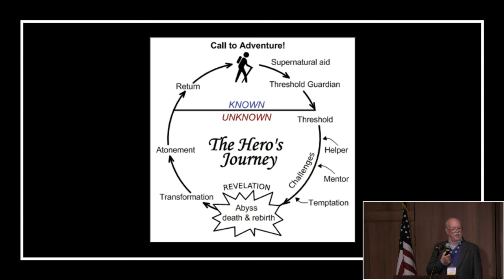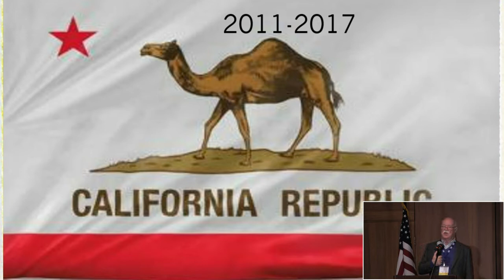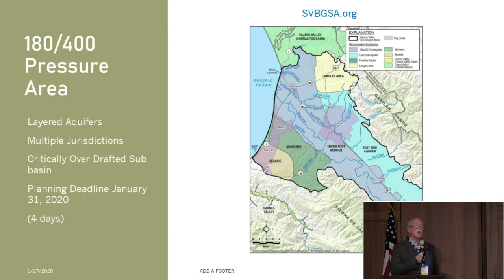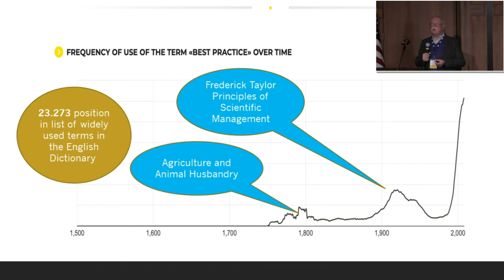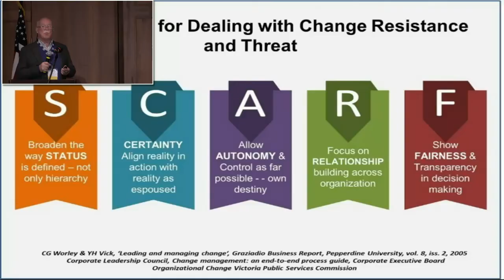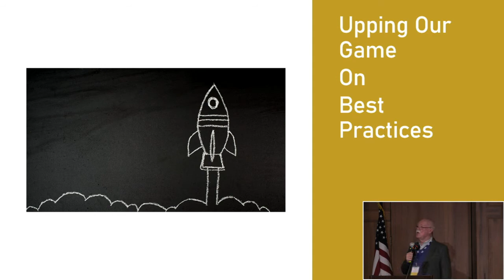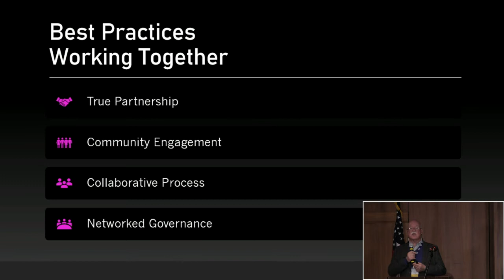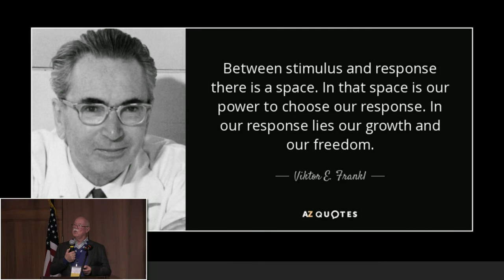A Best Management Practices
Speakers: Gary Petersen, General Manager for Salinas Valley Basin Groundwater Sustainability Agency
Moderator: Brett Godown, C.M., Airport Manager, Salinas Municipal Airport
This session will dive into the very fundamental benefits of adopting a best practices culture as a context for a variety of situations at your airport. A best practice approach is a proven technique or method that has been developed through empirical experience that reliably leads to an optimal result. A commitment to using best practices is a commitment to using all the knowledge, experience and technology at one's disposal to ensure success.